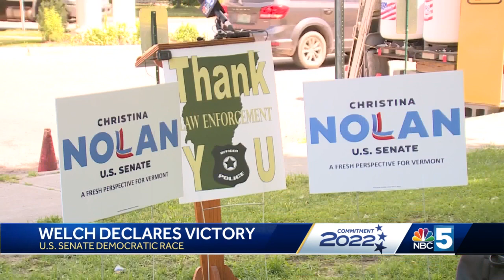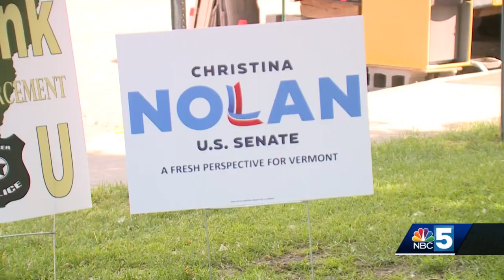Peter Welch wins U.S. Senate Democratic primary